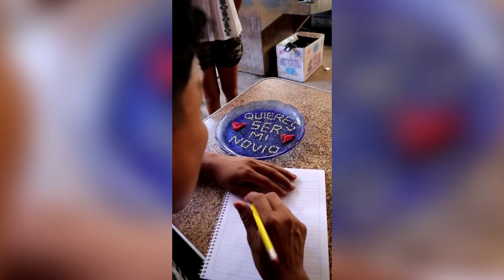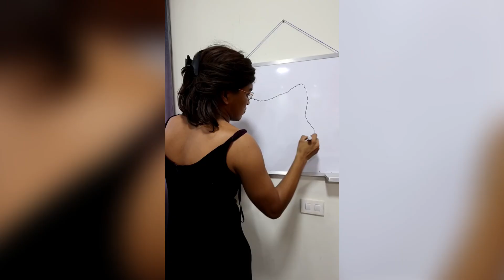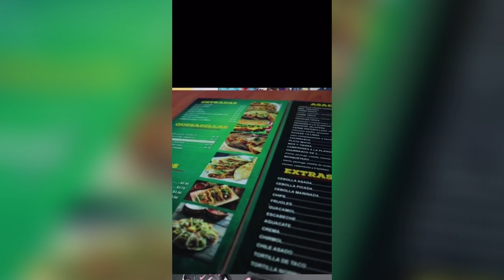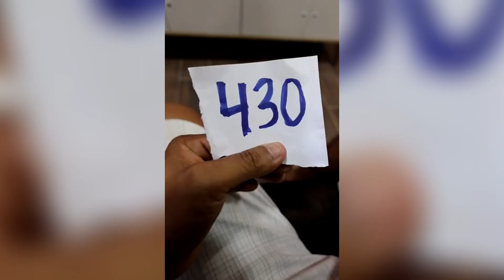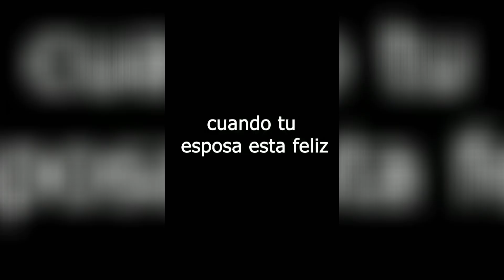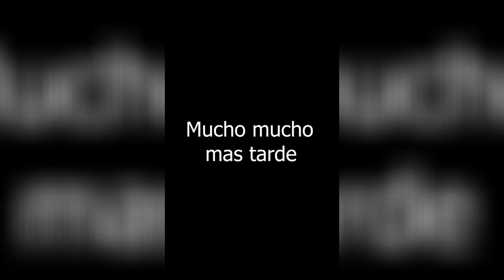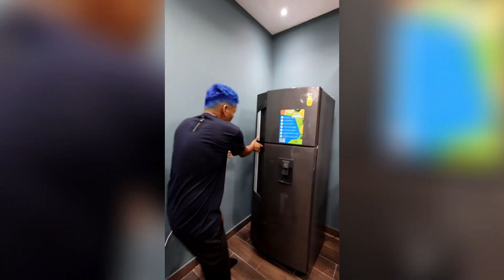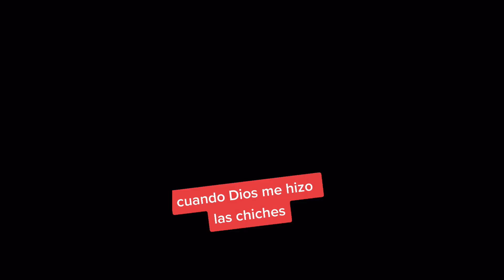LARIN SE QUEDO CIEGO | NUEVOS TIKTOK DE ALFREDO LARIN Y SUS AMIGOS | HUMOR PARA REIR